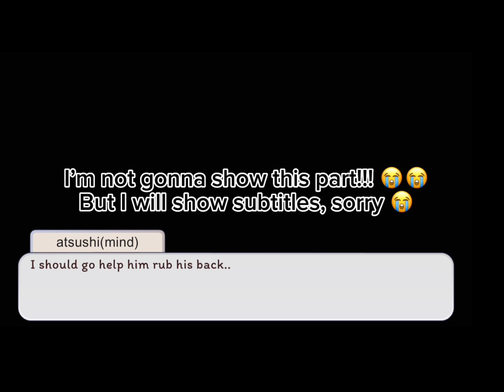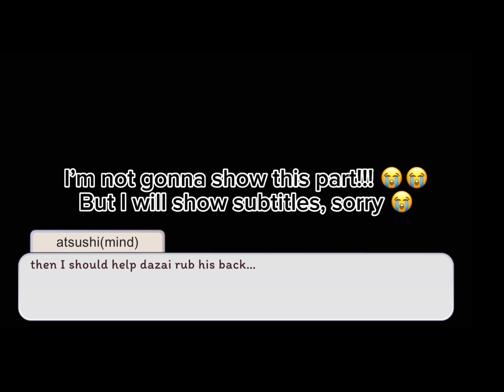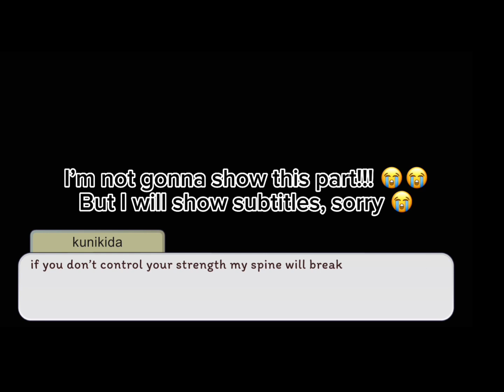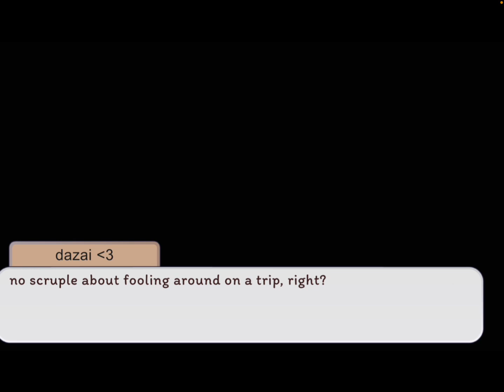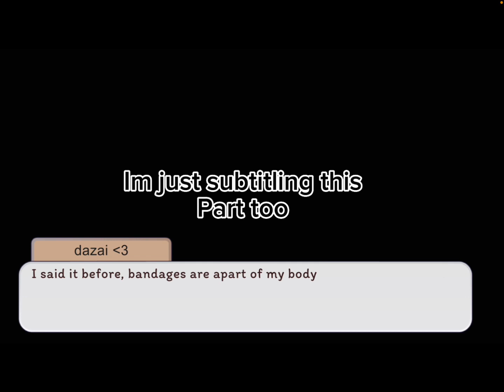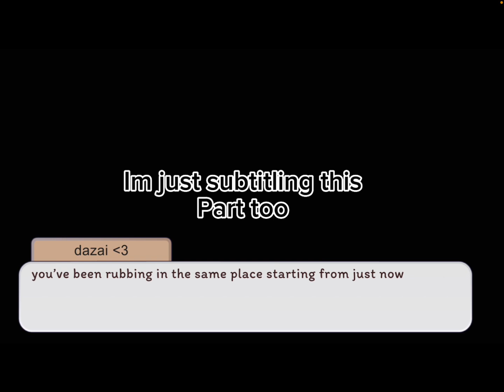Agency goes to the onsen | bsd | read descp!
Hello! This is what I’ve been spending so much time on 😭😭 pls don’t flop this took so long to do😭

The audio is the: bsd onsen cd drama

I’ll be focusing on shorter content now since this was 27MINS 😭😭😭😭

Screenshots: 1,354
Rip my storage

Cw: loud, dazai typical nonsense

Onsen: Public bathhouse
Ryokan: the place you stay at the bathhouse